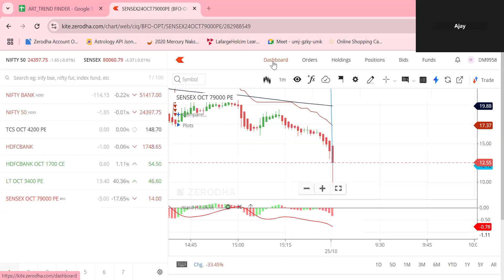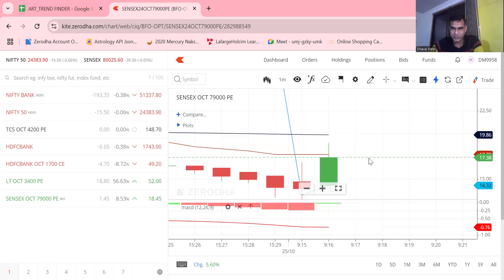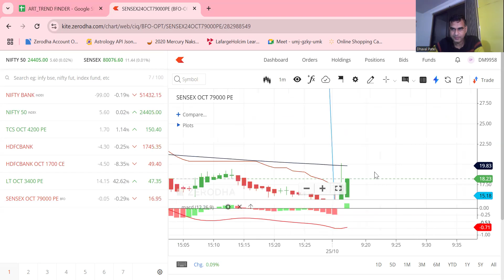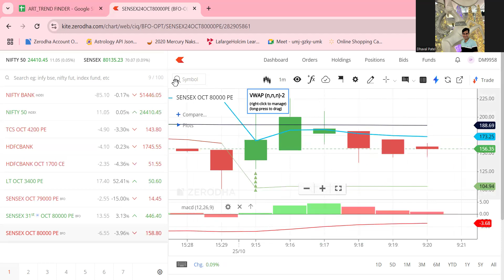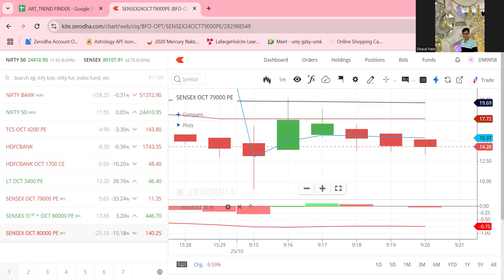Live Trading || Power of Financial Astrology || Sensex 79000 PE 10 to 20